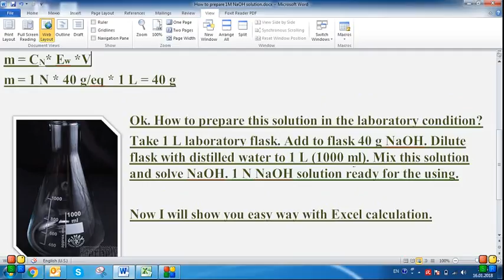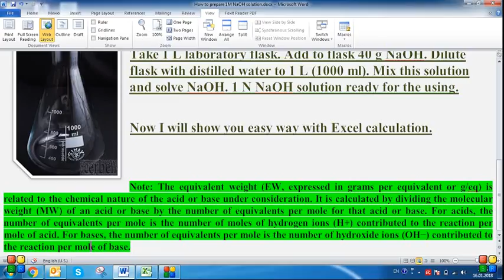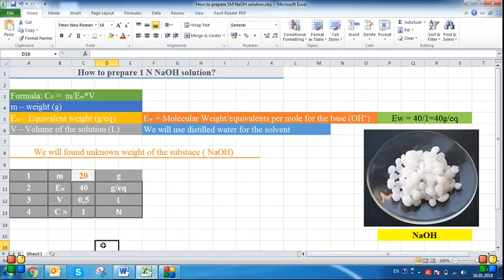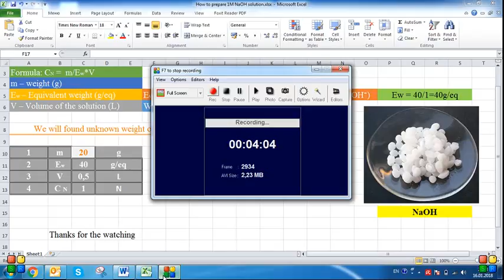How to prepare 1 N NaOH solution?